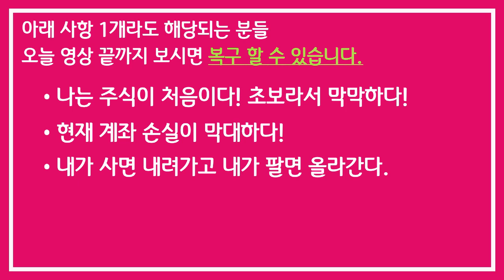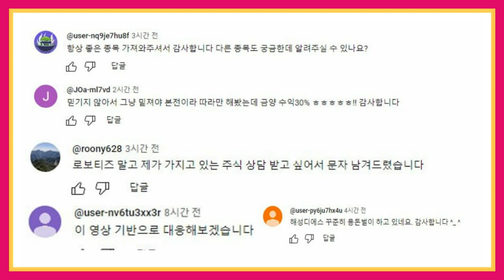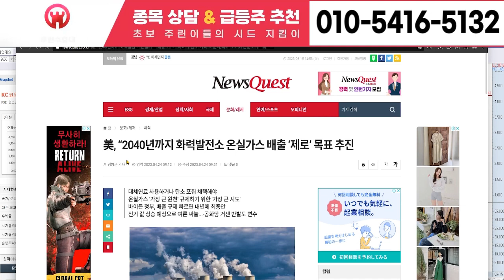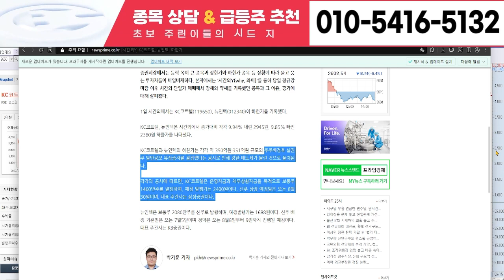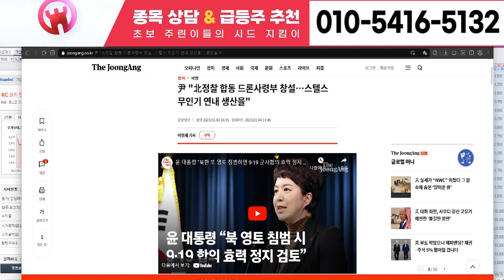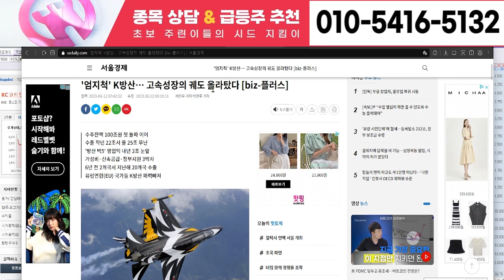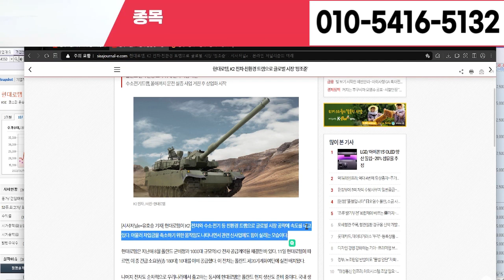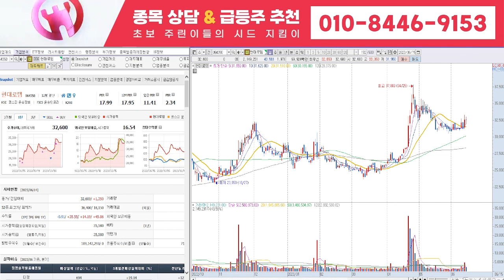[아이톡시 주가전망] 7월 1일 토요일 초대형 호재 나왔습니다 이건 꼭 알고 투자 하셔야 되십니다.